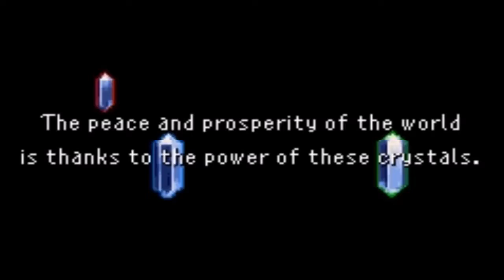Final Fantasy V Advance (Game Boy Advance, 2006, USA) Demo